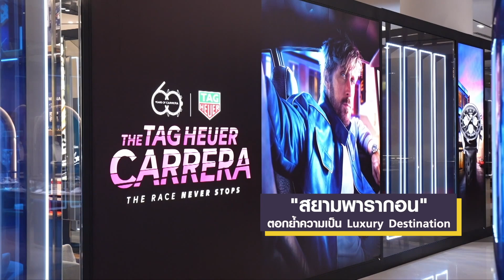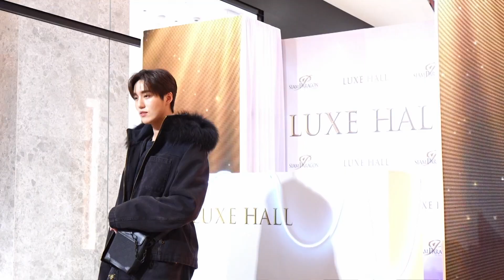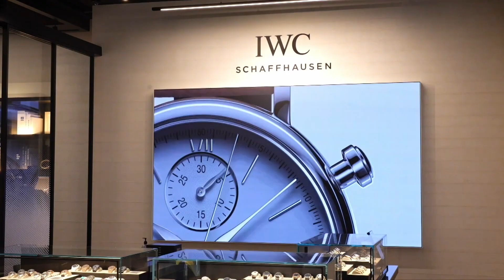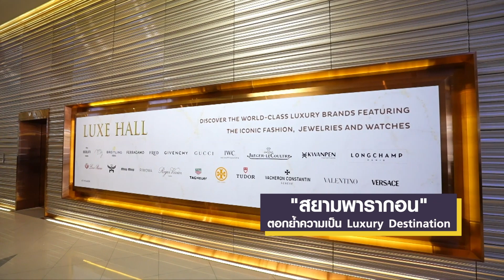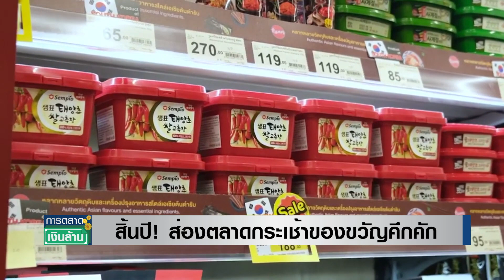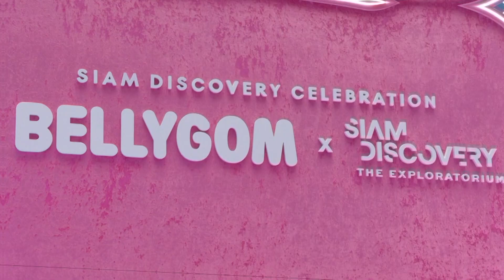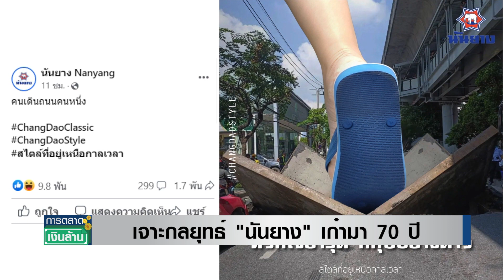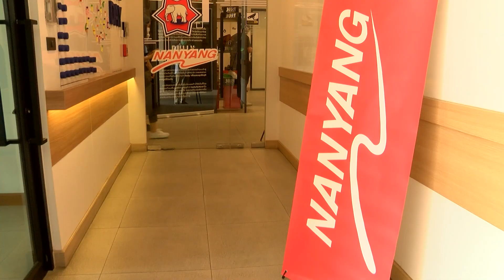Live | การตลาดเงินล้าน | TNN | 25 พ.ย. 66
การตลาดเงินล้าน

"สยามพารากอน" ตอกย้ำความเป็น Luxury Destination
สิ้นปี! ส่องตลาดกระเช้าของขวัญคึกคัก
สยามดิสคัฟเวอรี่ เสริมแกร่งK-CULTURE
เจาะกลยุทธ์ "นันยาง" เก๋ามา 70 ปี